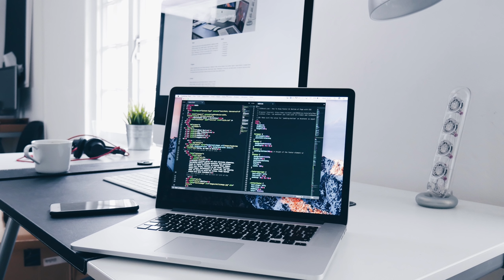MONEY INCOME and PROFIT your MONEY CLOCK the part of FINANCIAL INDEPENDENCE no one TALKS about